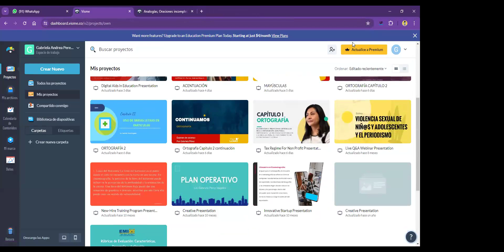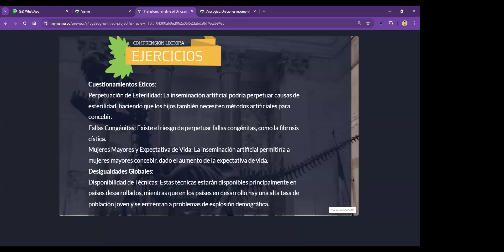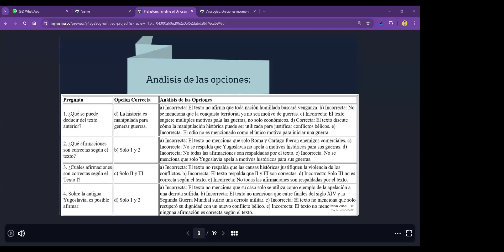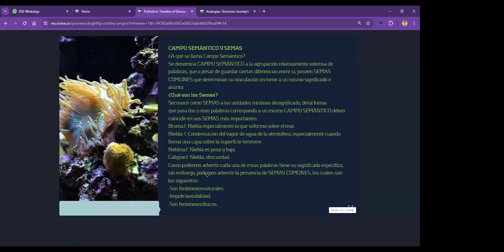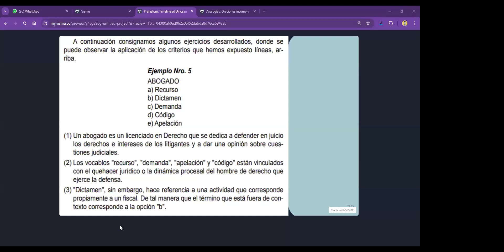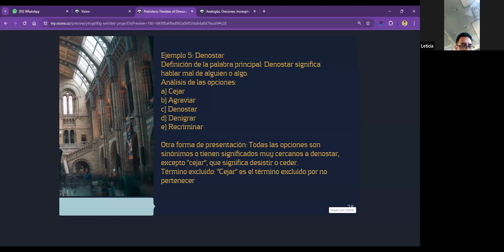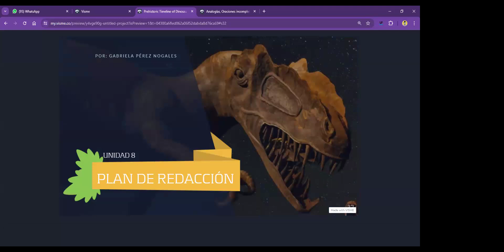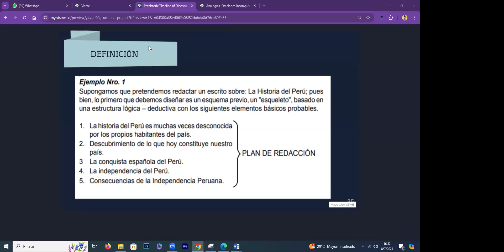TALLER DELENGUAJE 08 07 2024 3;00pm